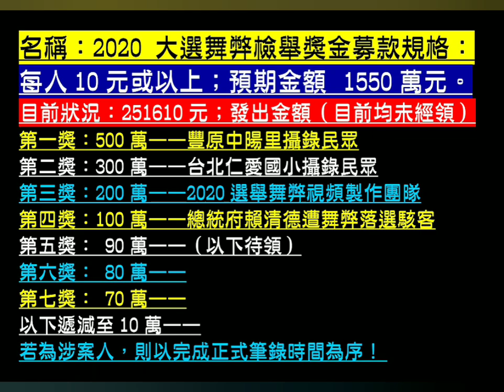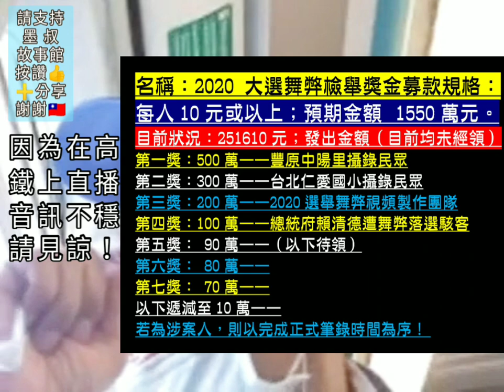496講 之 去高雄的高鐵🚆上，驚世帳目🧾大公諸！《楊本安》 民國一〇九年🇹🇼大選 墨叔故事館（496） 祥和檄正高揚🐉（念一）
墨叔天地有正氣，
運籌迴目在空際；
廣結善緣留後步，
棄暗取獎慰母依！

名稱：2020大選舞弊檢舉獎金募款
規格：每人10元或以上。
預期金額：1550萬元。
目前狀況：251610元。（8/4）
發出金额（目前均未經領）：
第一獎：500萬一一豐原中陽里攝錄民眾
第二獎：300萬一一台北仁愛國小攝錄民眾
第三獎：200萬一一2020選舉舞弊視頻製作團隊
第四獎：100萬一一總統府賴清德遭舞弊落選駭客
第五獎： 90萬一一（以下待領）
第六獎： 80萬一一
第七獎： 70萬一一
以下遞減至10萬一一
若為涉案人，則以完成正式筆錄時間為序！

墨叔故事館（496）
圓緣芝園部落閤／祥和檄正高揚（念一）
唯真不破，守心以待！
正義之聲 檢舉獎金 募款：
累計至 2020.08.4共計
新台幣  251610元

歡迎朋友提出查詢，可以避免匯款失誤情況發生。
中華郵政 楊本安帳戶
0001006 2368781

請用"中華郵政ATM"轉帳或無摺存款，
以避免跨行手續費。
繞府健走示主權，徴求同道同工：
0600–0800 旭日東升群
0800–1000 上午精神群
1000–1200 日正當中群
1200–1400 旗正飄飄群
1400–1600 順天應時群
1600–1800 護國禮旗群
優先歡迎全國各區、鄉、鎮，
行組織加入天地正氣分群，
落實未來意見整合，
凝聚社會監督力度；
同時徵求各種專業牧者、同工！
隨時繞府示主權：
天地正氣風雲起，
四面楚歌奪魂引；
作弊女人抓起來，
作弊爛黨滾下台！

使墨叔可以儘速取得一千訂閱數！
就可以用YT直播交流了，
謝謝所有中華民國粉！中華民國派！